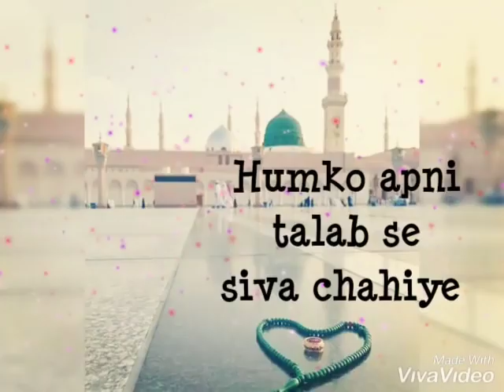August 10, 2019